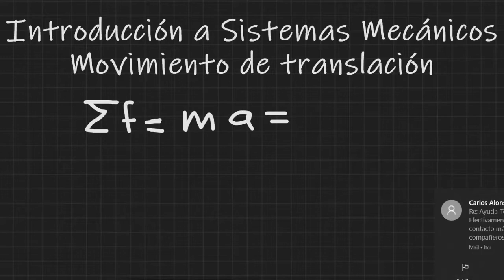Semana 5 Clase 3 Introducción a Sistemas Mecánicos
Introducción a sistemas mecánicos para análisis. Basado en el libro "Sistemas de Control Automático" Benjamin Kuo.
Solución: Adolfo Chaves Jiménez. Tecnológico de Costa Rica